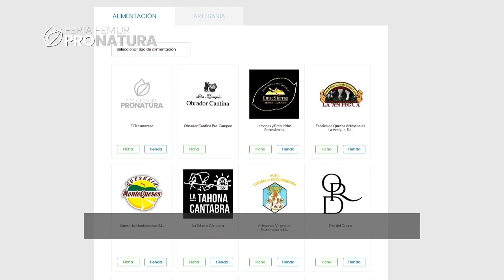La Historia del Bañador y FEMUR ayuda a la mujer rural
Veremos la situación actual de la mujer rural con la Presidenta de FEMUR Juana Borrego.
Vicky nos contará la historia del bañador, que en ocasiones podían resultar peligrosos para la vida de las mujeres que se lo ponían.